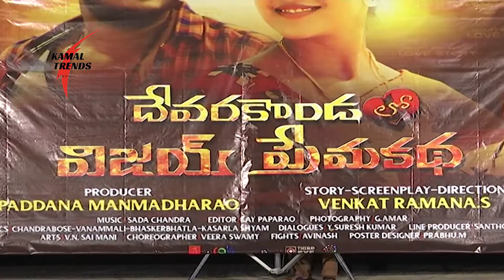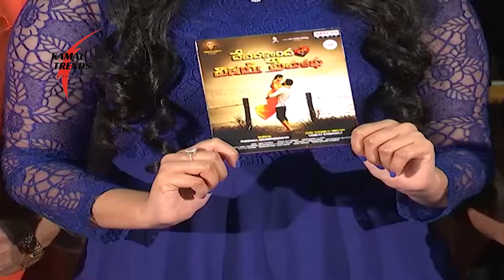Devarakonda Lo Vijaya Prema Katha Movie Pre Release Event Highlights | The Newstruth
Devarakonda Lo Vijaya Prema Katha Movie Pre Release Event Highlights